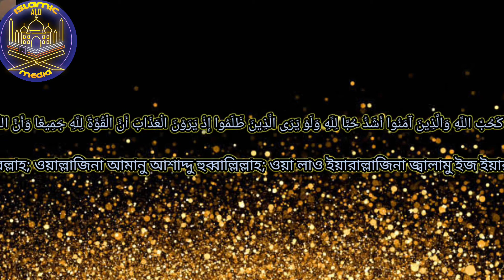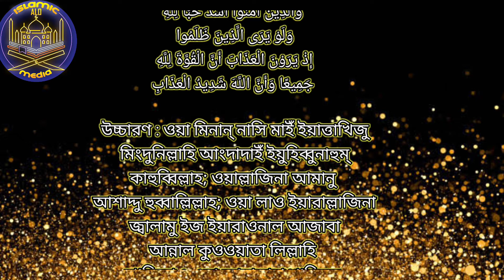স্ত্রীর প্রতি স্বামীর ভালোবাসা কমে গেলে, নারীরা যে আমল করবেন।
স্বামী-স্ত্রী সম্পর্ক পূতঃপবিত্র। নানা কারণে এ বন্ধনে ফাটল ধরা স্বাভাবিক। স্বামী-স্ত্রীর মধ্যে পারস্পরিক সুসম্পর্ক নষ্ট হোক এটা কারোরই কাম্য নয়। একান্তই যদি স্বামীর প্রতি স্ত্রী কিংবা স্ত্রীর প্রতি স্বামী অসন্তুষ্ট হয় তবে তাদের জন্য রয়েছে সুন্দর আমল।যে আমলে স্বামী-স্ত্রীর মধ্যে সুসম্পর্ক তৈরি হবে। পরিবারে শান্তি ও শৃঙ্ক্ষলা স্থির হবে। তাই স্ত্রীর প্রতি যদি স্বামীর ভালোবাসা কমে যায় কিংবা স্বামীর প্রতি স্ত্রীর ভালোবাসা কমে যায় তবে এ আমলটি করা যেতে পারে।

ﻭَﻣِﻦَ ﺍﻟﻨَّﺎﺱِ ﻣَﻦْ ﻳَﺘَّﺨِﺬُ ﻣِﻦْ ﺩُﻭﻥِ ﺍﻟﻠَّﻪِ ﺃَﻧْﺪَﺍﺩًﺍ ﻳُﺤِﺒُّﻮﻧَﻬُﻢْ ﻛَﺤُﺐِّ ﺍﻟﻠَّﻪِ ﻭَﺍﻟَّﺬِﻳﻦَ ﺁﻣَﻨُﻮﺍ ﺃَﺷَﺪُّ ﺣُﺒًّﺎ ﻟِﻠَّﻪِ ﻭَﻟَﻮْ ﻳَﺮَﻯ ﺍﻟَّﺬِﻳﻦَ ﻇَﻠَﻤُﻮﺍ ﺇِﺫْ ﻳَﺮَﻭْﻥَ ﺍﻟْﻌَﺬَﺍﺏَ ﺃَﻥَّ ﺍﻟْﻘُﻮَّﺓَ ﻟِﻠَّﻪِ ﺟَﻤِﻴﻌًﺎ ﻭَﺃَﻥَّ ﺍﻟﻠَّﻪَ ﺷَﺪِﻳﺪُ ﺍﻟْﻌَﺬَﺍﺏِ

উচ্চারণ : ওয়া মিনান্ নাসি মাইঁ ইয়াত্তাখিজু মিংদুনিল্লাহি আংদাদাইঁ ইয়ুহিব্বুনাহুম্ কাহুব্বিল্লাহ; ওয়াল্লাজিনা আমানু আশাদ্দু হুব্বাল্লিল্লাহ; ওয়া লাও ইয়ারাল্লাজিনা জ্বালামু ইজ ইয়ারাওনাল আজাবা আন্নাল কুওওয়াতা লিল্লাহি ঝামিআও ওয়া আন্নাল্লাহা শাদিদুল আজাব।’ (সুরা বাকারা : আয়াত ১৬৫)